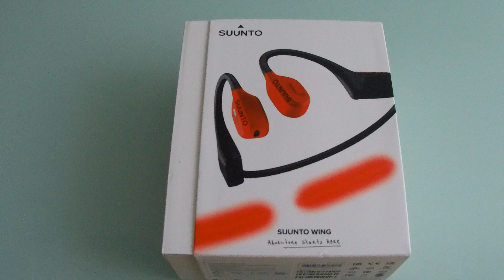Review Auriculares Suunto Wing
Os descubrimos todos los secretos de los nuevos auriculares deportivos Suunto Wing, de tan sólo 33 gramos, realizado en titanio y con la innovadora tecnología open-air.